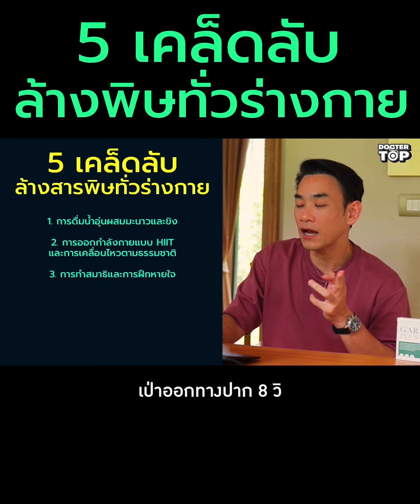สรุป❗️ 5 เคล็ดลับล้างพิษทั่วร่างกาย | Doctor Top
49 Habits นิสัยง่ายชีวิตโคตรดี

📗อายุยืน 100 ปีง่ายแค่นี้เอง

⭕️ สมัครสมาชิกรายเดือนได้ที่ (ระดับ Gold รับ special clip 40 คลิป)

ชาไอเอฟ Fuxian+ น้ำมันสกัดเย็น 9 ชนิด + กระเทียมสกัด

*ชา 490 ดื่มได้ 15-30 วัน (1กล่อง 30 ซอง)
**น้ำมันสกัดเย็น 390 ทานได้ 1 เดือน
***กระเทียมไทยแท้ 💯% 1 แถม 1

📚คลาสออนไลน์ “ลดไขมันทั่วร่างใน 21 วัน” ลด 70% + ของแถม 5,000฿  เฉพาะลิ้งค์นี้👇👇👇

🥇คลาสออนไลน์ SUPER VIP (เน้นลดน้ำหนัก + ลดยา + แก้เบาหวาน ความดัน ไขมัน ไม่ใช้ยาและอาหารเสริม)

📱Line : @drtopstore